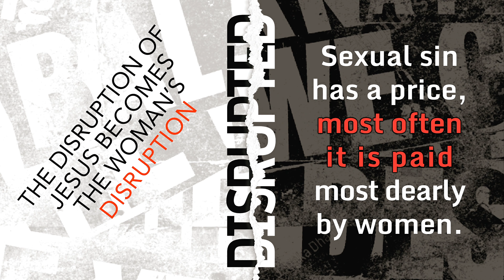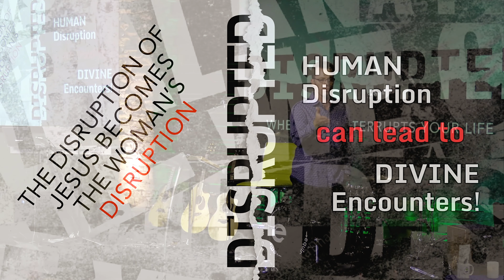DISRUPTED; pt. 22—The Finder Disrupts the Lost